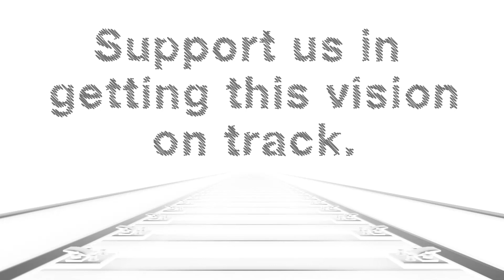COINCO South - Creating the Shortcut - Tunnel from Sweden to Germany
A High Speed Rail system in Scandinavia, connected to the rest of Europe through a tunnel under the Baltic Sea, is possible. It will have tremendous positive effects on the environment and economic development. The first analysis shows that it will be very profitable.

It needs a strong cooperation between the Scandinavian countries and Germany to make this project reality. This is on the way. Norway is making its decision on the Norwegian part in June 2013 and Sweden next year.